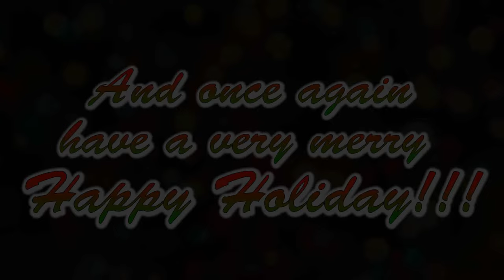EP4-Holiday Week: Candy Cane Parkour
Hello and welcome back to a daily series were I am starting for the week of the 21-25th of december.